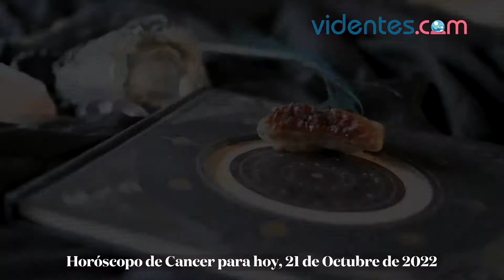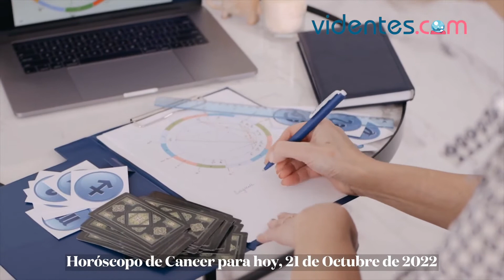HORÓSCOPO DIARIO ✨🌔💖 CÁNCER ♋️ VIERNES, 21 DE OCTUBRE DE 2022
Horóscopo de hoy, viernes 21 de Octubre de 2022. El horóscopo para hoy: descubre tu futuro gracias a mi horóscopo diario para ti.